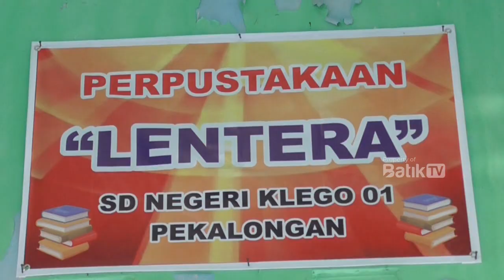BERTAJUK KUIS RANKING 1, UPAYA BUNDA LITERASI TINGKATKAN GEMAR MEMBACA BUKU